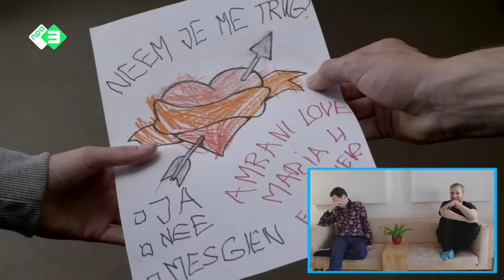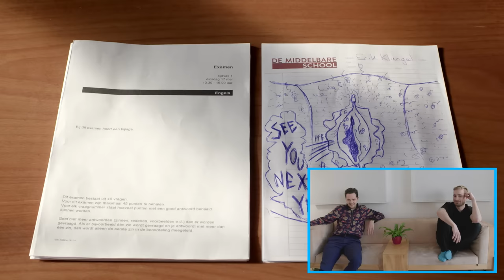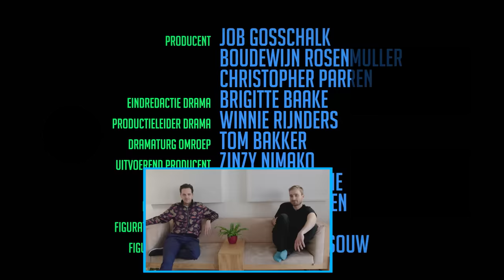Examens | RUNDFUNK GUCKT RUNDFUNK #13 | NPO 3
Yannick van de Velde en Tom van Kalmthout reageren op de dertiende aflevering van Rundfunk. Wat is de favoriete grap van Yannick en Tom? Kijk snel de nieuwe aflevering van Rundfunk guckt Rundfunk!

⭐ Documentaires
►Is liefde houdbaar zonder seks?